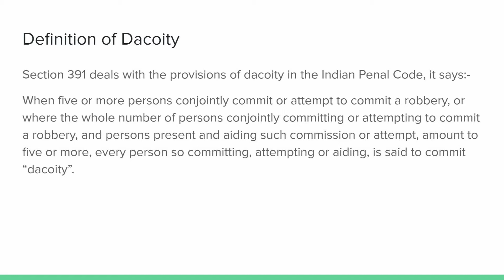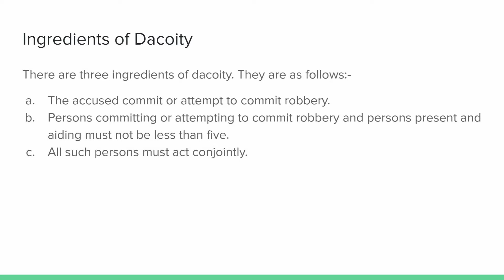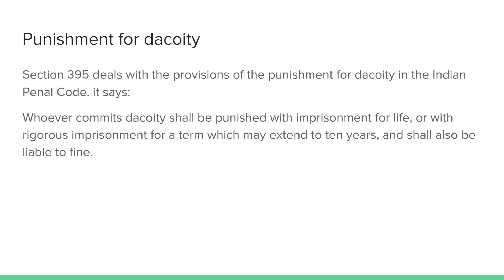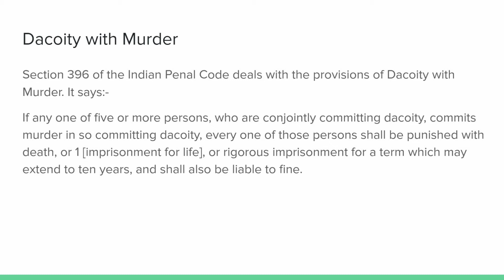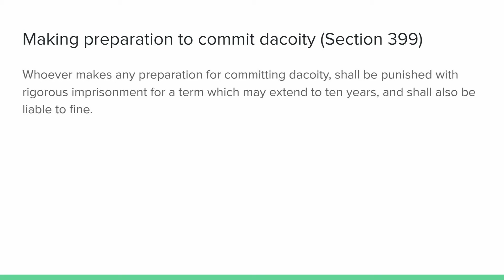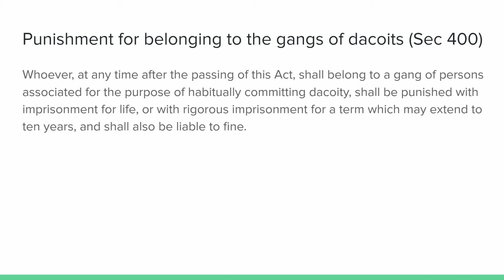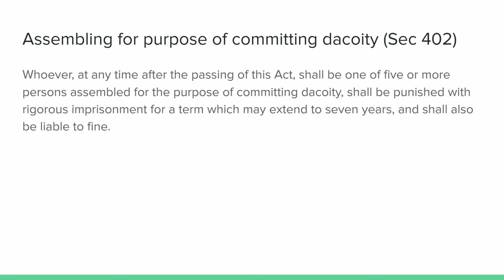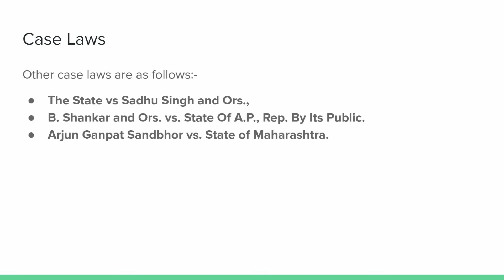Dacoity in Hindi | Offences Against Property | Indian Penal Code | Easy way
Here I have discussed about the meaning of dacoity, its essential ingredients, punishment in detail with examples.